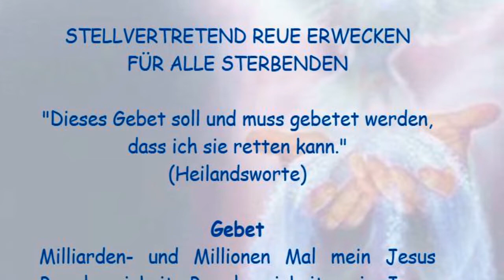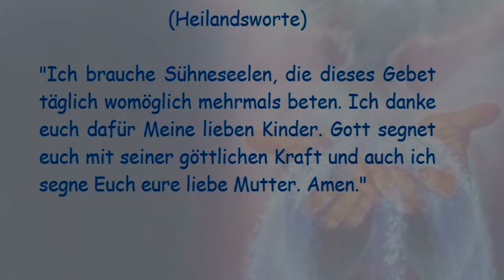STELLVERTRETEND REUE ERWECKEN FÜR ALLE STERBENDEN